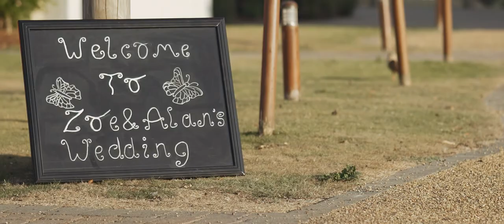The Boathouse Wedding Story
Take a tour of our venue, The Boathouse Ormesby.